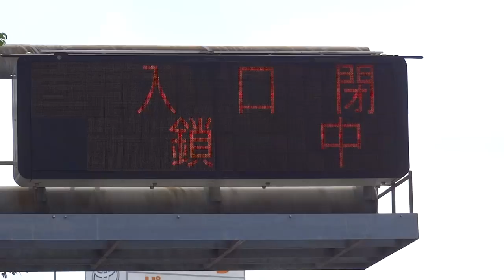【首都高入口閉鎖】ある日の警備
警備のための交通規制へのご協力ありがとうございます。
・信号無視のランボルギーニをフルスロットル強烈加速で追跡検挙の瞬間